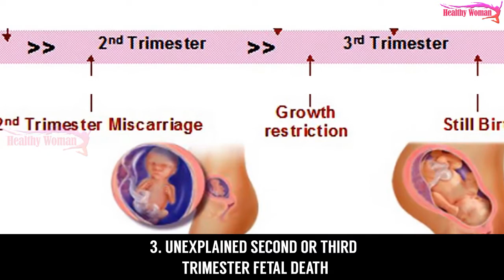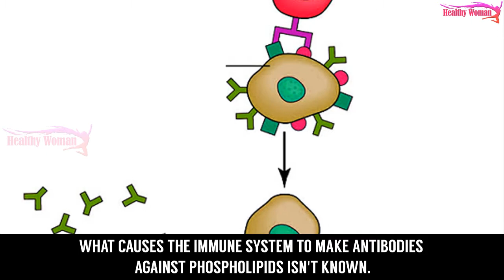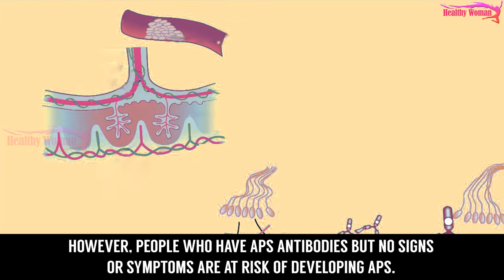Antiphospholipid Antibody Syndrome An Autoimmune Disease | Antiphospholipid Treatments And Symptoms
Antiphospholipid syndrome (APS) is an acquired autoimmune disorder that manifests clinically as recurrent venous or arterial thrombosis and/or fetal loss. [1] Characteristic laboratory abnormalities in APS include persistently elevated levels of antibodies directed against membrane anionic phospholipids (ie, anticardiolipin [aCL] antibody, antiphosphatidylserine) or their associated plasma proteins, predominantly beta-2 glycoprotein I (apolipoprotein H); or evidence of a circulating anticoagulant. See Presentation and Workup.

Multiple terms for APS exist. Unfortunately, some synonyms can be confusing. Lupus anticoagulant (LA) syndrome, for example, is misleading—first, because patients with APS may not necessarily have systemic lupus erythematosus (SLE), and second, because although LAs do have an anticoagulant effect in vitro, LA syndrome manifests clinically with thrombotic rather than hemorrhagic complications. In an attempt to avoid further confusion, APS is currently the preferred term for the clinical syndrome (as described below).

Some patients with APS have no evidence of any definable associated disease, while, in other patients, APS occurs in association with SLE or another rheumatic or autoimmune disorder. Traditionally, these have been referred to as primary or secondary APS, respectively. Currently, however, the preferred terminology is APS with or without associated rheumatic disease. Although antiphospholipid (aPL) antibodies are clinically linked to APS, whether they are involved in the pathogenesis or are an epiphenomenon is unclear. (Up to 5% of healthy individuals are known to have aPL antibodies.)